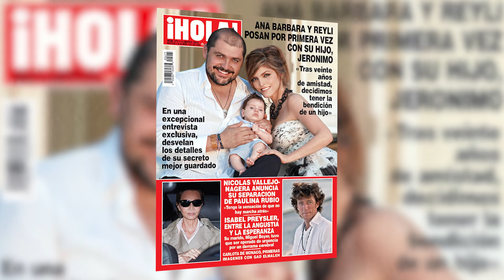LA HISTORIA DETRÁS DE LA ‘RIVALIDAD’ ENTRE ANA BÁRBARA Y SELENA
La onda grupera tiene una reina indiscutible y esa es Ana Bárbara. La cantante, cuyo verdadero nombre es Altagracia Ugalde Mota, nació un 10 de enero en Río Verde, San Luis Potosí, en el seno de una familia numerosa. Con más de 20 años de trayectoria, la mexicana, es un referente femenino de su género al colocar más de 40 temas en diversos charts de popularidad de Billboard en Estados Unidos y marcar con su estilo la época del apogeo del movimiento grupero a finales del Siglo XX y comienzos del XXI.

0:00 Inicio
0:48 ¿Dónde nació Ana Bárbara?
1:27 ¿Cuándo inició Ana Bárbara a interesarse en la música?
2:12 ¿En qué película debuta Ana Bárbara?
2:42 ¿Ana Bárbara, señorita San Luis Potosí?
3:53 ¿Ana Bárbara cantó para el papa Juan Pablo II?
4:20 ¿Cuál es el álbum debút de Ana Bárbara?
4:54 "La trampa" de Ana Bárbara
5:43 Tres lanzamientos más de Ana Bárbara en los 90's
6:22 ¿Quién compuso "Cómo me haces falta" para Ana Bárbara?
6:50 ¿Ana Bárbara tuvo críticas?
7:15 ¿A qué telenovelas les ha dado música Ana Bárbara?
7:23 ¿Quién es el hijo de Ana Bárbara?
7:46 ¿Con quién se casó Ana Bárbara?
8:01 ¿Cómo se conocieron Ana Bárbara y "El Pirru"?
9:11 ¿Ana Bárbara tuvo un hijo por inseminación artificial?
9:26 "Te regalo la lluvia" de Ana Bárbara
9:53 ¿Cómo partió de este mundo la hermana de Ana Bárbara?
10:36 "Te atraparé bandido" de Ana Bárbara
11:20 ¿Quién escribió la canción "Lo busqué" de Ana Bárbara?
11:54 ¿Ana Bárbara en rivalidad con Selena?
12:45 ¿Ana Bárbara conoció a Selena?
13:16 ¿Qué pausa se dió Ana Bárbara de los escenarios por su familia?
14:07 ¿Ana Bárbara regresa con música de banda?
14:35 ¿Con qué artistas reconocidos ha colaborado Ana Bárbara?
15:27 ¿Ana Bárbara y Paquita?
15:55 ¿Quienes cantan "Solos"?
16:33 ¿Quién canta "Que poca"?
16:49 ¿"La vida Bárbara", noticia de compromiso de Ana Bárbara y Ángel?
17:25 "Mi corazón" de Ana Bárbara y Bronco
17:56 ¿Qué premios y reconocimientos ha ganado Ana Bárbara?